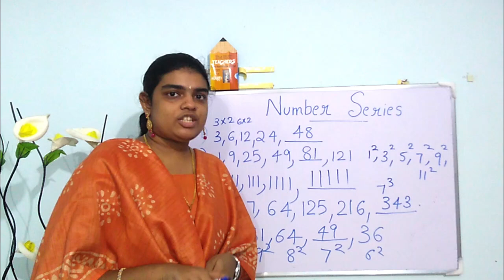Number series I PSC I BANK